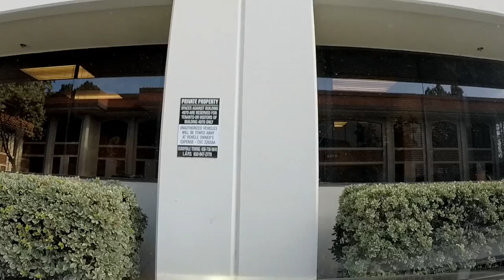США 3099: Неужто НЕДОДАЛИ? Возможно ли такое в нашем несовершенном мире?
Неужто НЕДОДАЛИ? Возможно ли такое в нашем несовершенном мире?